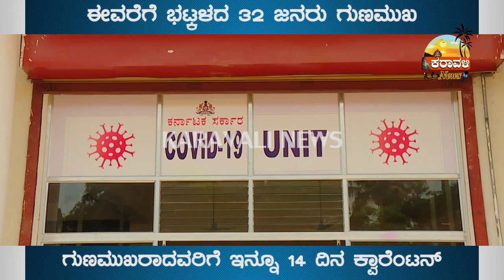ಕರೋನಾ ಗೆದ್ದ ಭಟ್ಕಳಿಗರು..20 ಮಂದಿ ಕ್ರೀಮ್ಸ್ ನಿಂದ ಬಿಡುಗಡೆ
ಉತ್ತರಕನ್ನಡ ಜಿಲ್ಲೆಯ 30 ಕರೋನಾ ಸೋಂಕಿತರು ಗುಣಮುಖರಾಗಿದ್ದಾರೆ. ಇಂದು ಕಾರವಾರದ ಕ್ರೀಮ್ಸ್ ನ ಕೋವಿಡ್ ವಾರ್ಡಿನಿಂದ ಬಿಡುಗಡೆ ಹೊಂದಿದ್ದಾರೆ. ಜಿಲ್ಲಾಧಿಕಾರಿ ಡಾ ಹರೀಶಕುಮಾರ , ಜಿ.ಪಂ ಮುಖ್ಯಕಾರ್ಯನಿರ್ವಹಣಾಧಿಕಾರಿ ಎಂ ರೋಶನ್, ಜಿಲ್ಲಾ ಪೊಲೀಸ್ ವರಿಷ್ಠಾಧಿಕಾರಿ ಶಿವಪ್ರಕಾಶ ದೇವರಾಜು  ಸೇರಿದಂತೆ ಅಧಿಕಾರಿಗಳು ಬೀಳ್ಕೊಟ್ಟರು.